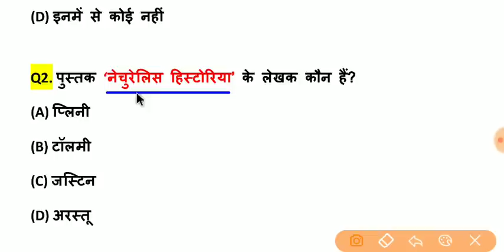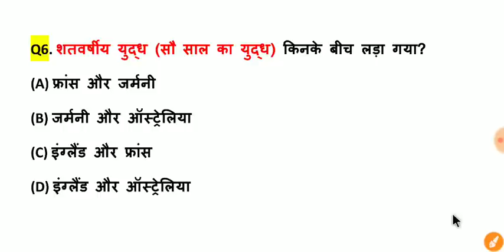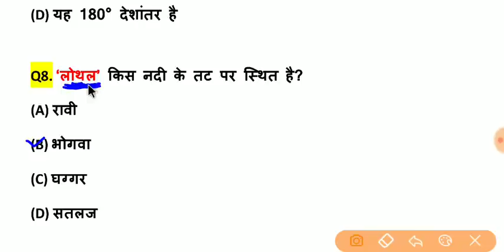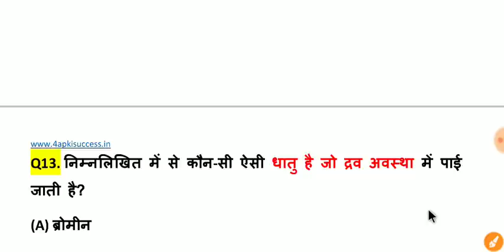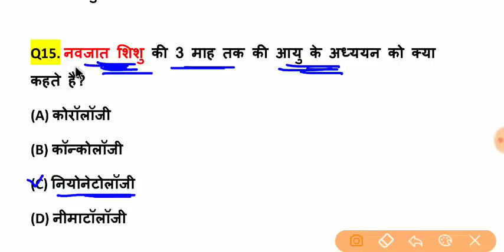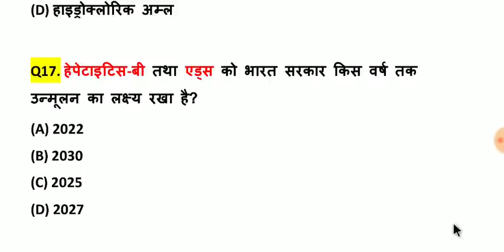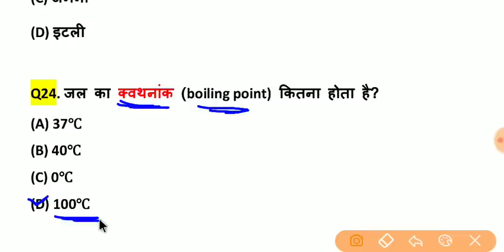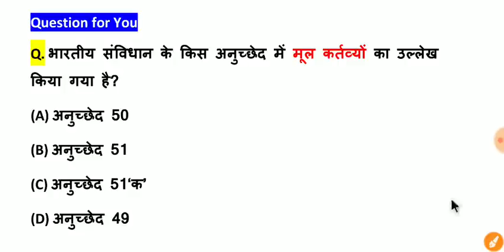GK/GS 25 Most Important Question GK in Hindi | Railway, NTPC, Group D, SSC, Delhi Police & All Exams